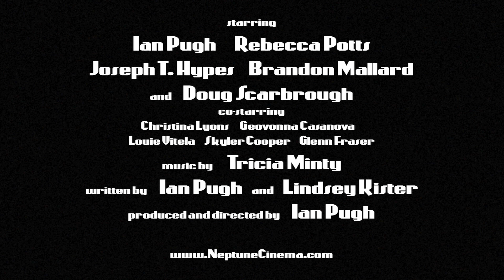John Neptune and the Sky Palace King Trailer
The story of a young man who must learn to think for himself whilst fighting a war for a leader he believes in, but who soon realizes that there are many shades of gray in what he thought was a black and white universe.

Written by Ian Pugh and Lindsey Kister
Original Story by Ian Pugh
Produced and Directed by Ian Pugh

Starring: Rebecca Potts, Ian Pugh, Joseph T. Hypes, Brandon Mallard and Doug Scarbrough

Co-Starring: Christina Lyons, Geovonna Casanova, Louie Vitela, Skyler Cooper, Glenn Fraser